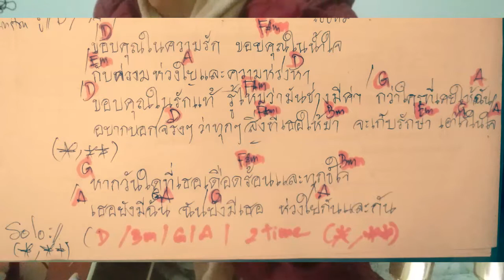แทนคำขอบคุณ - Ost.เทริด Cover by KitDee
แทนคำขอบคุณ - Ost.เทริด
ศิลปิน : วงสกายพาส
Cover by : Prince KitDee